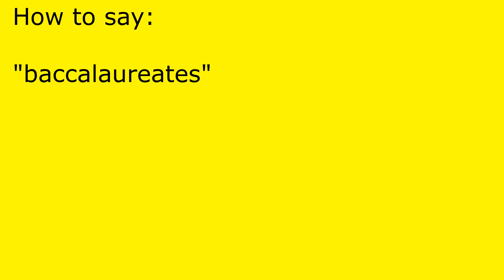How to pronounce baccalaureates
baccalaureates pronunciation.